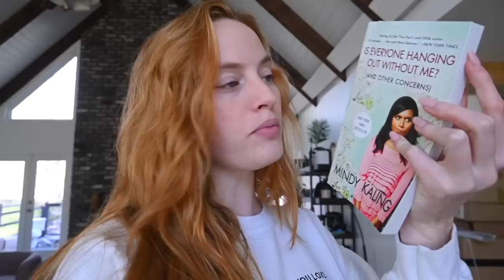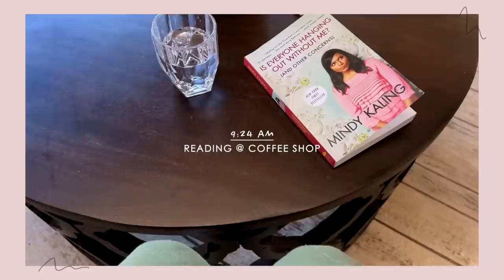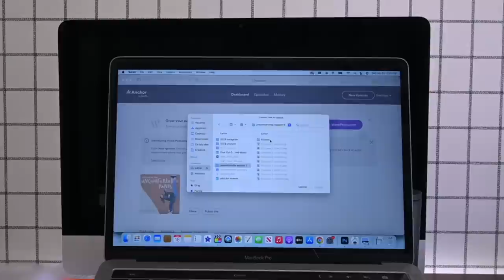Trying To Have The Best Day *positive mindset* VLOG // romanticizing my life in a realistic way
going into the day with the mindset "what's going to make today the best day possible?" while also being practical! not every day are you going to do whatever the heck you want to do. there are errands to run, chores to complete, and work that needs finished. so how can you balance all of that with a positive mindset and the intention of having a great day?! that's what I'm trying to figure out.